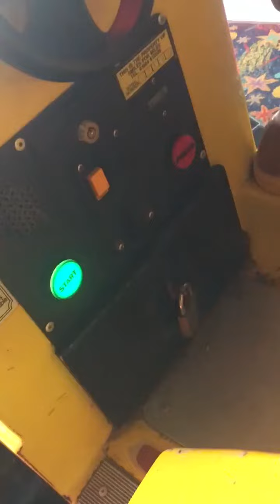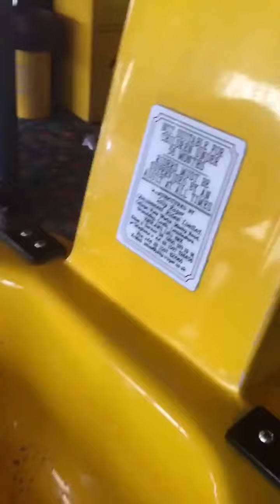Standard Bob scoop (thanks 2 my friend Elias for this)